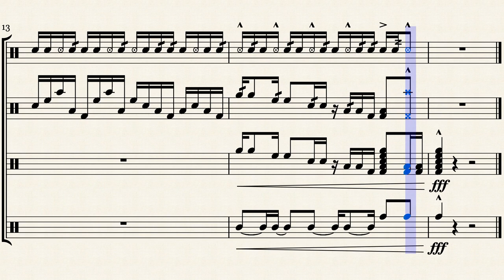THS '21 | Original Drum Cadence by David Hull | FREE Sheet Music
Intermediate drumline cadence, written for the Tamaqua Raider Marching Band Drumline. Feel free to use this to play at your own school!